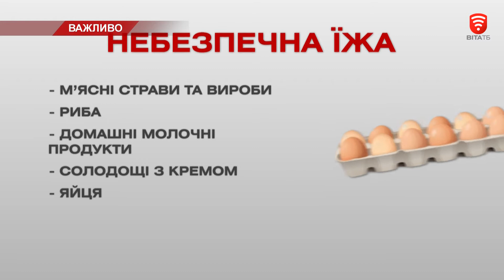На Вінницю суне спека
Вологою та спекотною. Такою буде погода в Вінниці найближчий тиждень. Синоптики прогнозують підвищення температури до 34 градусів.